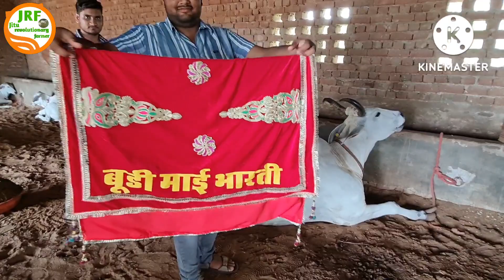👍चूरू से युवा साथी, बूढी माई भारती (Old Haryana Breed Cow) और प्रताप के लिए क्या लाये, जरूर देखें👍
today boodhy my Bharti (Bharti Cow of Yaduvanshi Gaushala ) is presented with a nice costume prepared by the youngsters of Bidasar district churu, Rajasthan